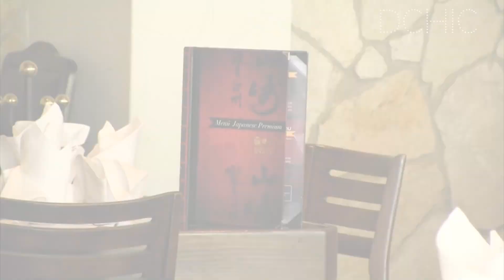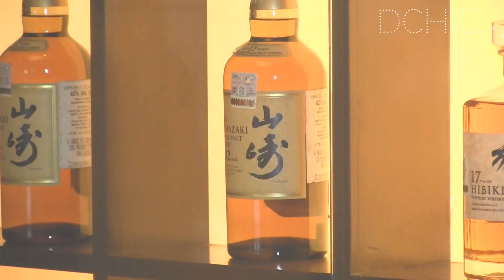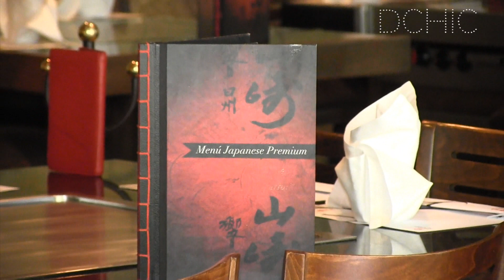SUNTORY LOMAS | DCHIC TV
Restaurante Suntory son para de un holding japones que abrio hace mas de cuarenta años en Mexico su primer restaurante en el mundo.
La calidad y su refinada tradicion culinaria, han situado a Suntory entre los mas destacados restaurantes en Mexico, ya que a traves de los años ha innovado su distinguido concepto cultural, ofreciendonos un exquisito sicretismo gastronomico para el paladar mexicano, pero conservando el arte y las delicias de la alta cocina del Japon.
El exito y presencia de de la marca Suntory en Mexico ha llevado a expandir sus propiedades en el rest del planeta, ya que en el presente se puede encontrar una sucursal en Honolulu Hawai donde compite junto con otros sofisticados restaurantes de gran prestigio.
Grupo Suntory Japon cuenta tambien con muy importantes restaurantes en las ciudades de: Singapur y Shangai en los cuales se asesora periodicamente su standar de calidad e higiene y supervisa su servicio para poder asi satisfacer el gusto, necesidades y exigencias de nuestros priviligiados clientes Suntory